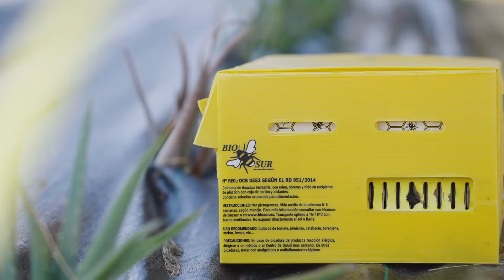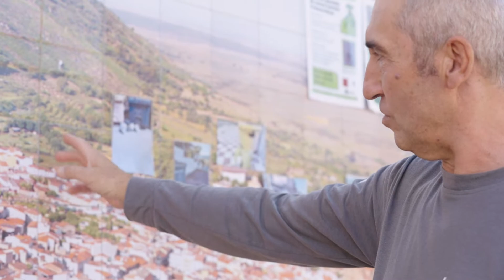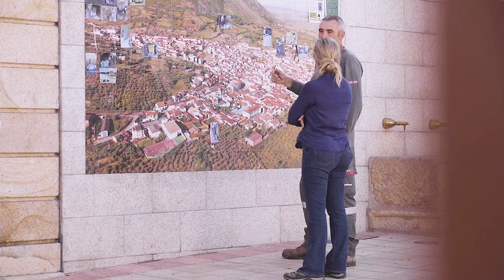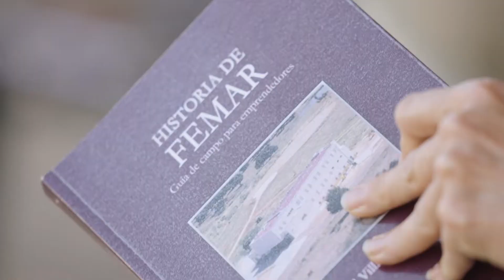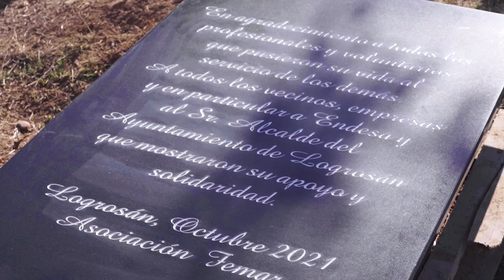La energía solar da una segunda nueva vida a los pueblos de Extremadura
Compartir el uso del suelo con el sector primario o contribuir al desarrollo local al mismo tiempo que generamos energía renovable.

Odile Rodríguez de la Fuente, bióloga e hija del famoso divulgador, nos guía por los proyectos de Valdecaballeros y Logrosán, donde las plantas solares han abierto nuevas oportunidades de futuro.